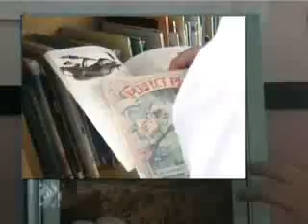Hopeless Harry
I made this video in 2004/2005 at Wellfield Middle School, in year 7, along with the people on the credits. It was supposedly funny, but the 'professional' that was drafted in to help us overloaded it with laughter sound effects. Sorry.